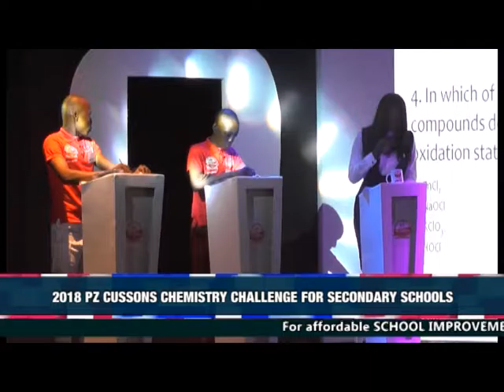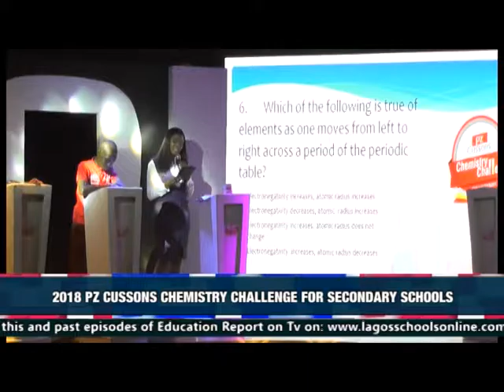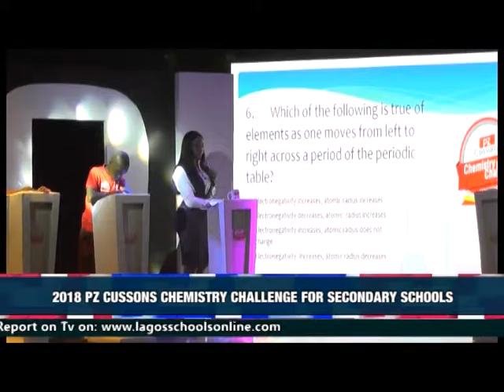2018 PZ CUSSONS CHEMISTRY CHALLENGE FOR SECONDARY SCHOOLS